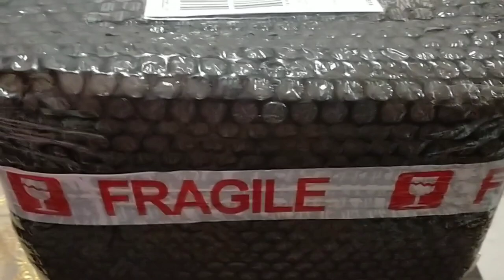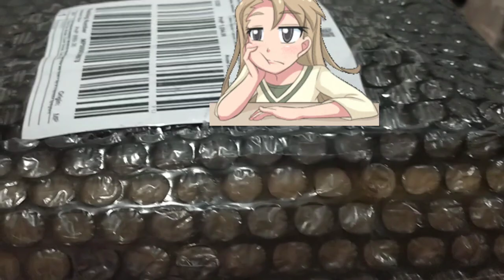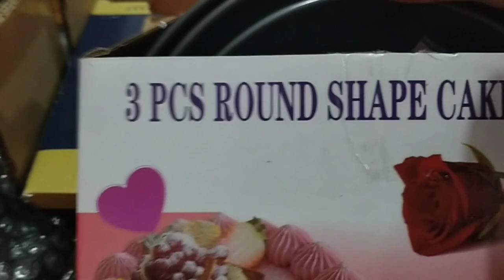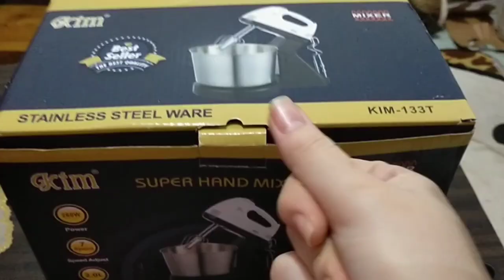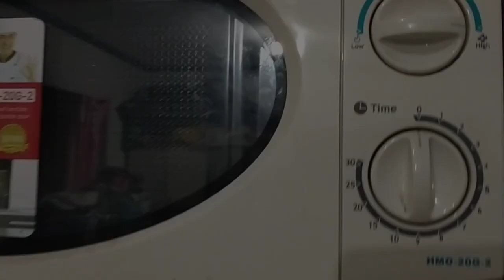Stainless Steel Cake Pan Electric Stand Mixer Bowl (Shoppe Find Review) Tamago Chan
Link 🔗